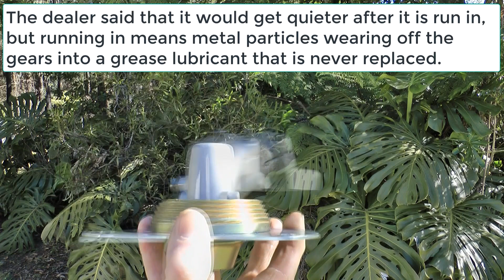Comparing old and new Honda gearheads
This video compares the noise level of an old Honda gear head and a brand new Honda gear head, that demonstrates the lower quality of the hypoid gear in the latest Honda brush cutter gear heads.